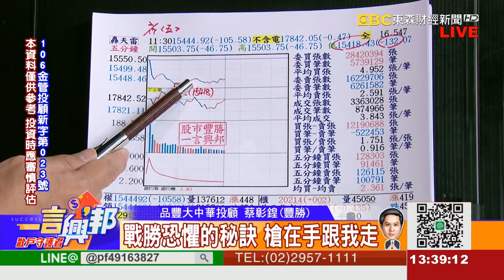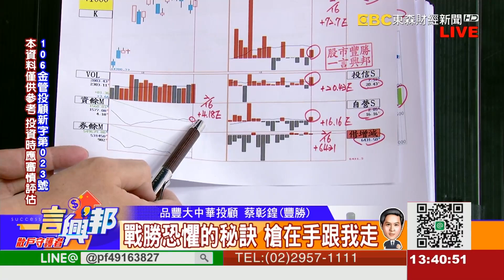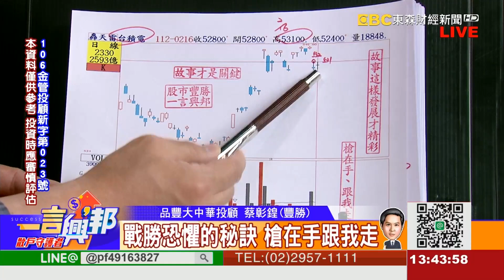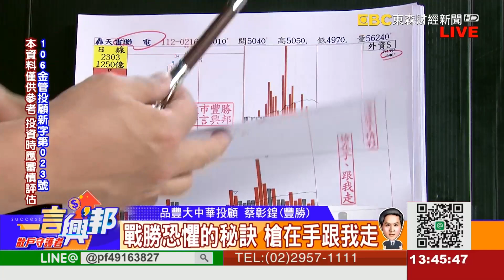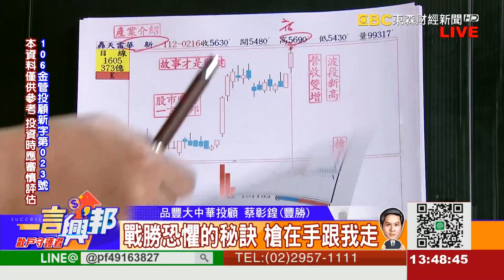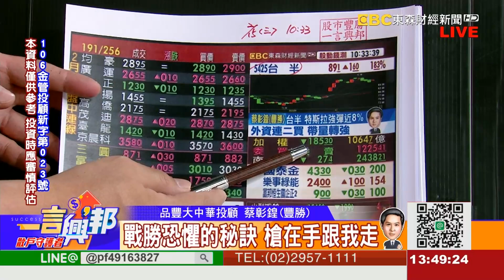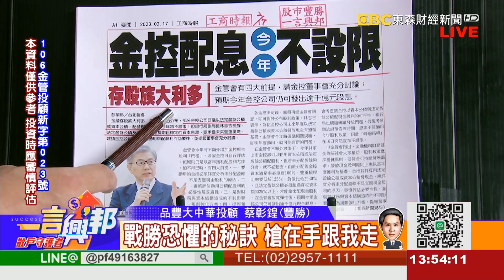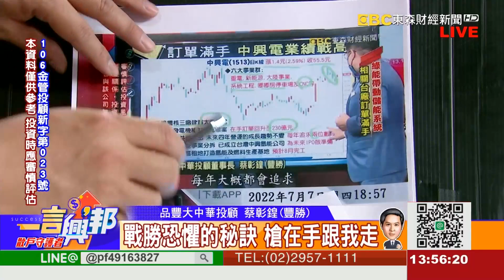戰勝恐懼的秘訣 槍在手跟我走《一言興邦》蔡彰鍠(豐勝) 20230217